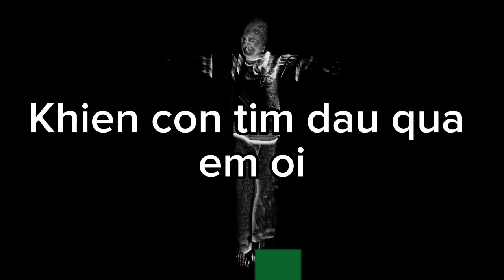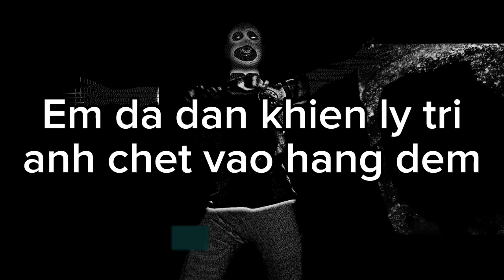HOPE IN VAIN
Track Name. HOPE IN VAIN

Prod. JammyBeatz

Visual. NKUB